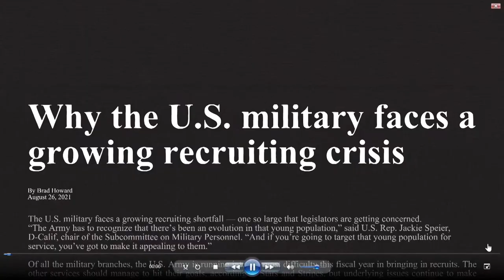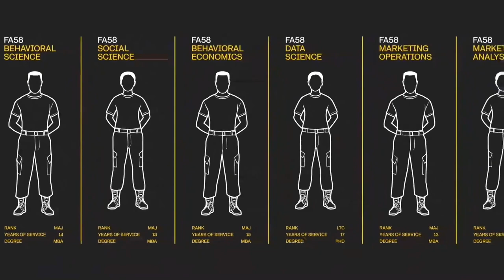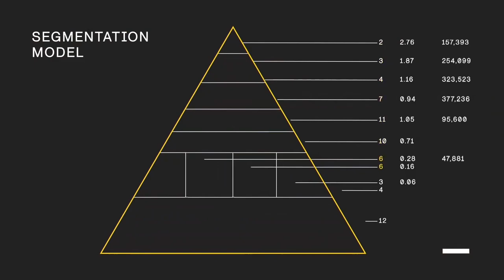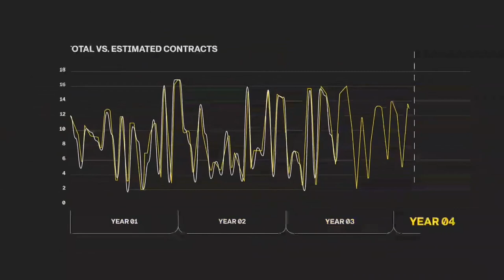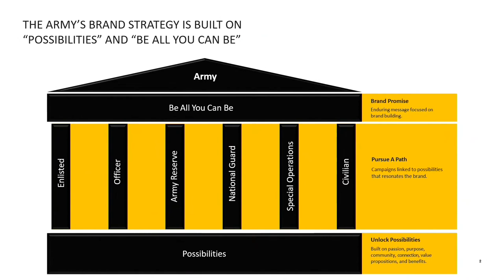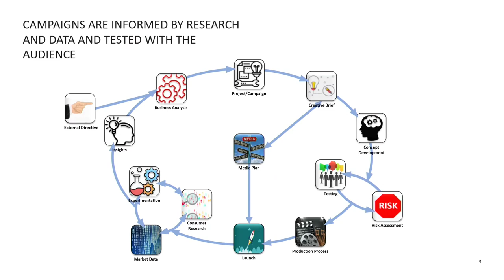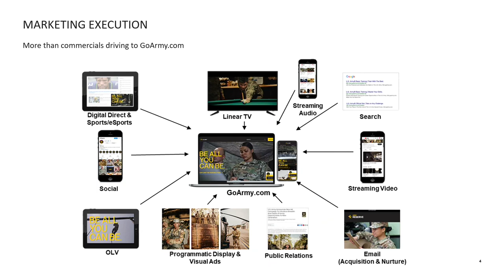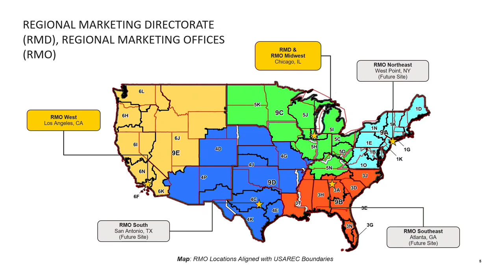AUSA 2023 | Warriors Corner #13: Marketing the Army to Gen Z